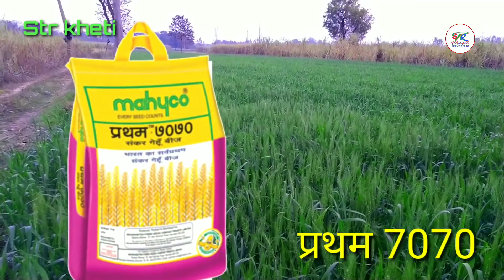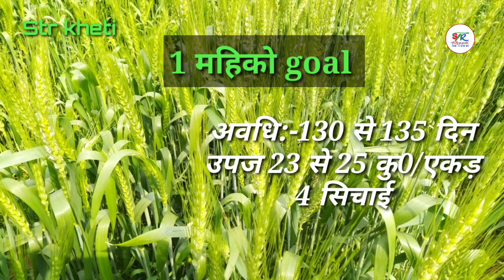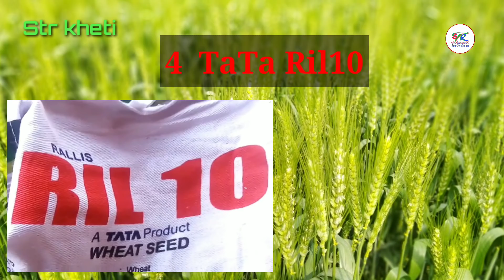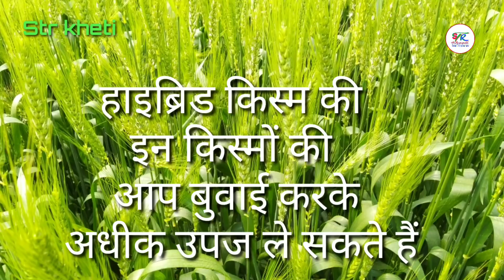resarch wheat।अधिक उपज देने वाले रिसर्च गेंहूँ किसानों की पहली पसंद।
रिसर्च गेहूं की बुवाई
की जानकारी

आप playlist से आसानी से वीडियो देख सकते है अपनी अवश्यकता अनुसार

Teligram
3226 wheat variety

karan vandana (dbw 187 buy online)

DBW 187 Wheat seed Buy in P
Wheat species

Wheat variety names

Wheat variety List in India
Wheat variety in MP
New variety of wheat 2020
Which variety of wheat is best?
What are the varieties of wheat?
Which is the high yielding variety of wheat?

How many types of wheat are there in India?

List of wheat varieties in India

New wheat varieties released by ICAR 2019

New varieties released by ICAR 2019

Wheat variety names

HD 3226 wheat variety

High yielding varieties of wheat in Punjab

5 names of high yielding varieties of wheat

PBW 343 wheat variety

New variety of wheat 2019

Best wheat variety in MP

New variety of wheat 2018

HD 3226 Wheat seed Price

High yielding varieties of wheat in India

High yielding varieties of rice

Wheat variety

High yielding varieties of wheat in Haryana

HD 2967 wheat variety details।

गेहूं की उन्नत किस्में 1544

गेहूं की उन्नत किस्में 343

गेहूं की उन्नत किस्में 3086

पूसा तेजस गेहूं की वैरायटी

भारत में हाइब्रिड गेहूं के बीज

गेहूं उत्पादन में प्रथम राज्य 2020

गेहूं की किस्मों के नाम बताइए
गेहूं की सूची

गेहूं की उन्नत किस्में २०२०

गेहूं की उन्नत किस्में 322

गेहूं की उन्नत किस्में 2967

3226 wheat variety

Wheat varieties list

Wheat variety list in UP